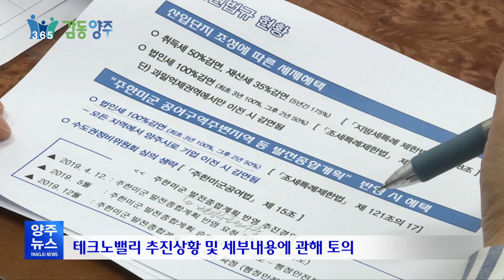양주테크노밸리 조성 지원 위한 경기도 특별위원회 현장방문